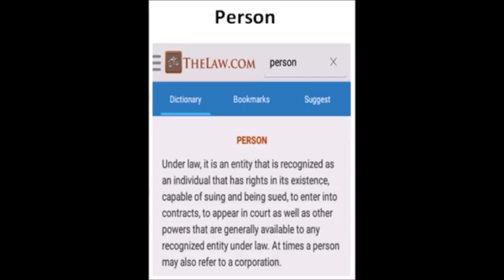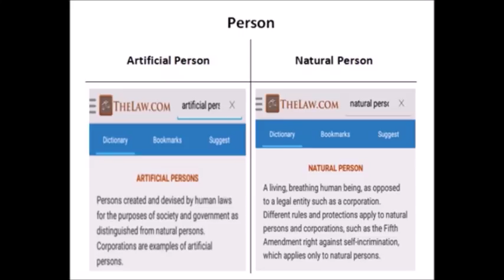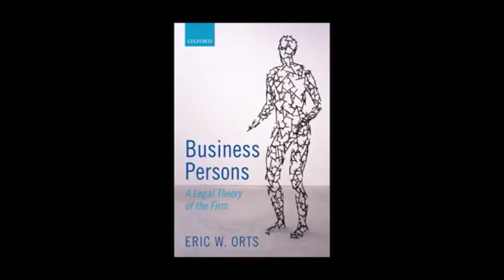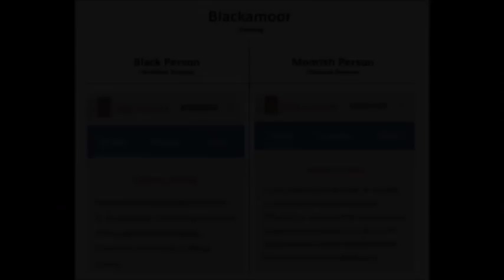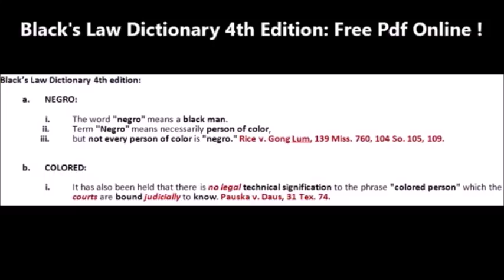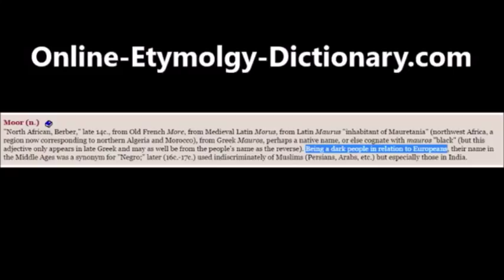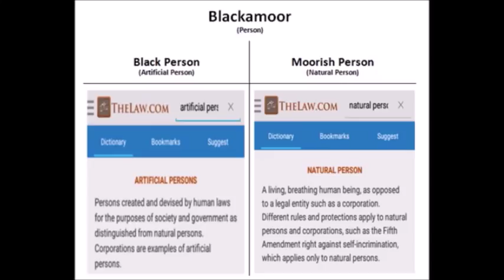U.S. Gov't on Black People being Corporations !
Article 16 - Sections 1 & 2:
1. Indigenous peoples have the right to establish their own media in their own languages and to have access to all forms of non-indigenous media without discrimination.

2. States shall take effective measures to ensure that State-owned media duly reflect indigenous cultural diversity. States, without prejudice to ensuring full freedom of expression, should encourage privately owned media to adequately reflect indigenous cultural diversity.